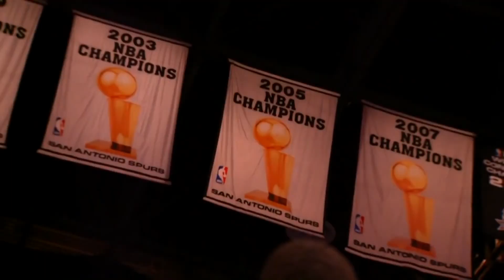Last Word - Becky Hammon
The NBA is a man's world but Becky Hammon is a pioneer for female coaches. Sportsnet's Stephen Brunt fills us in on the Spurs newest coach.